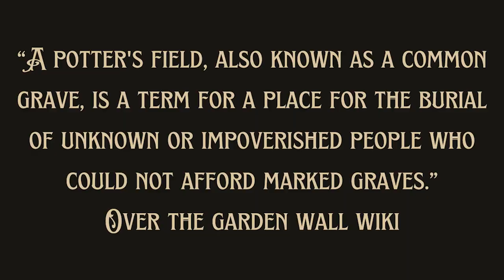Over the Garden Wall, but make it D&D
I'm turning the Feywild into a playable realm for our Dungeons and Dragons campaign, focusing in this video on turning Over the Garden Wall into a mini campaign for fall.

Sources |
Over the Garden Wall
Monster Manual from Wizards of the Coast
Van Richten’s Guide to Ravenloft from Wizards of the Coast
Over the Garden Wall Wiki

Music |
Stories Untold by Alexander Nakarada
Morbid Mind by Myuu
Autumn by Lukrembo
Dream With Tea by Lukrembo
Castle by Lukrembo
Lamp by Lukrembo